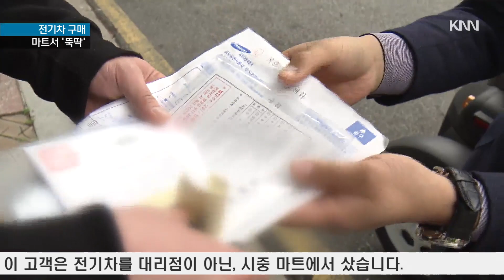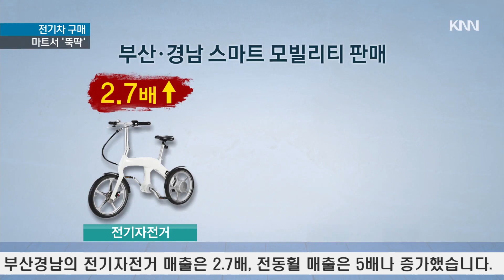이제 마트에서 '전기차 쇼핑' 하는 시대!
갈수록 심해지는 미세먼지 등으로 친환경 이동수단에 대한 수요도 크게 늘고 있습니다.
특히 전기차는 1년전에 비해 두 배이상 팔리면서 이제는 마트에서 손쉽게 전기차를 쇼핑하는 시대가 열렸습니다.